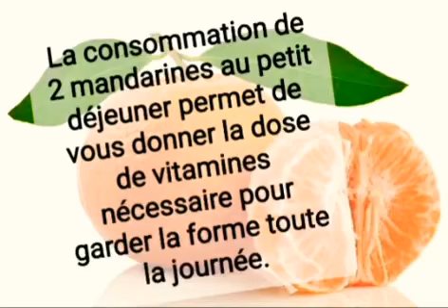Le pouvoir magique des mandarines#bienfaits#mandarine#raouf_biologiste